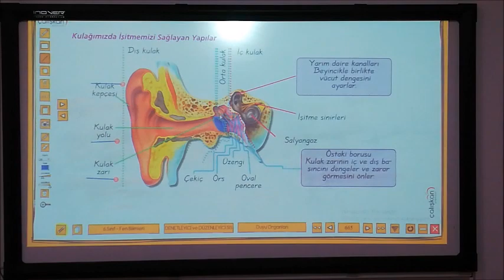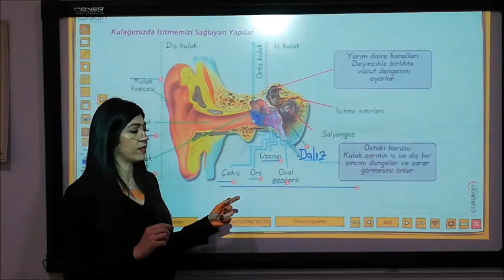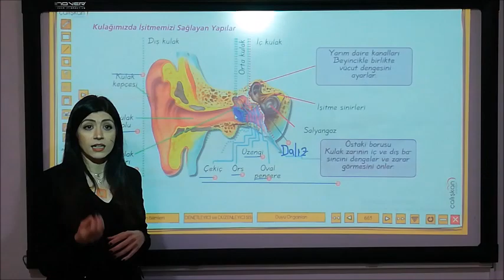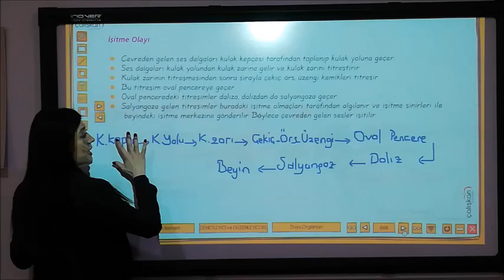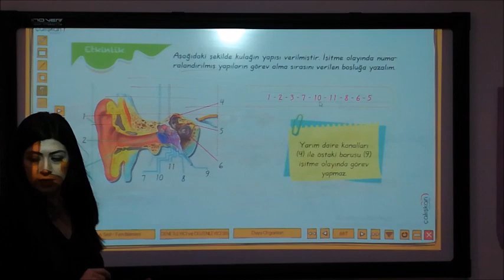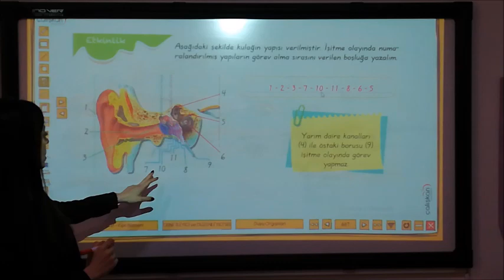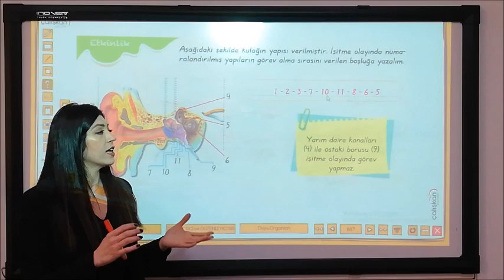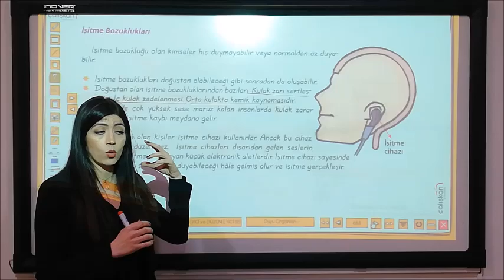6. Sınıflar Fen Bilimleri Duyu Organları Kulak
6. Sınıflar Fen Bilimleri Duyu Organları Kulak